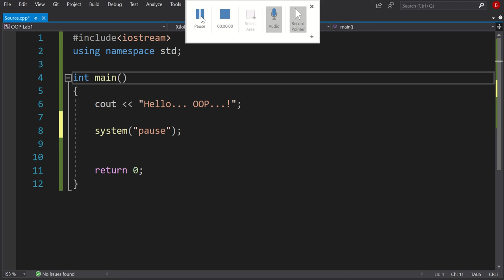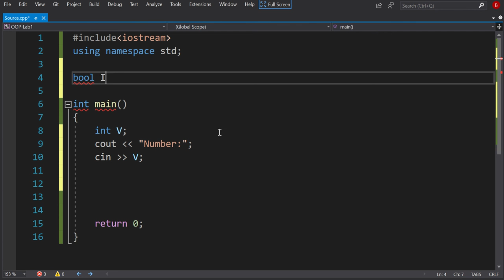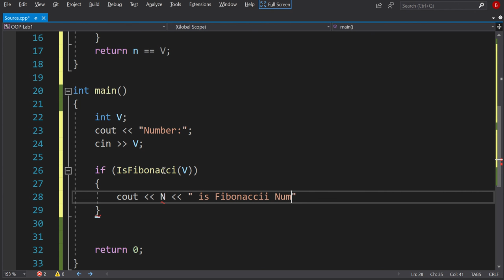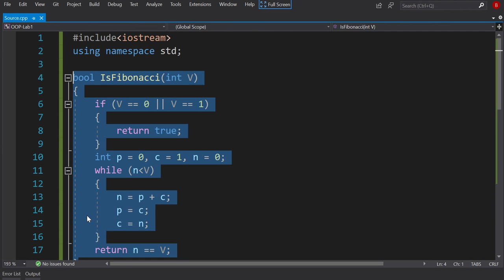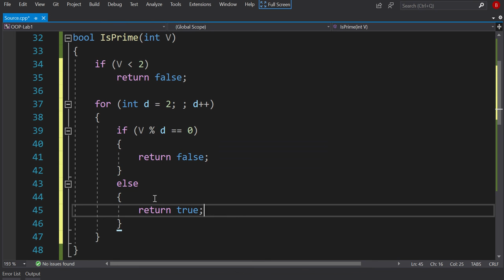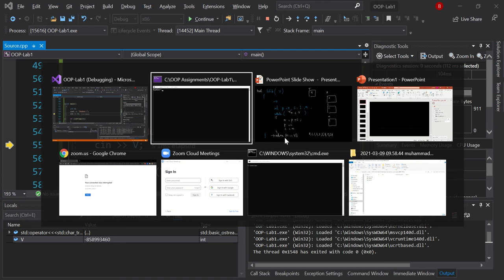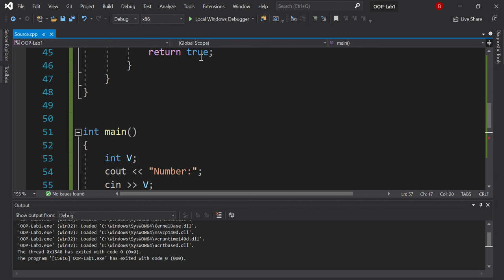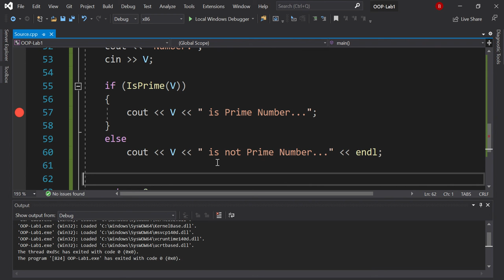OOP-ITU-2021 Lecture 1 (PART 1) - PF Constructs - I (IsFibonacci + IsPrime)